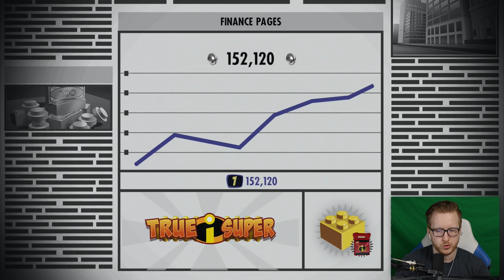THE INCREDIBLES ARE BACK | LEGO The Incredibles - Part 1 (PS4 Pro)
LEGO The Incredibles let's play on Playstation 4 Pro (PS4 Pro)! In LEGO The Incredibles Part 1, The Underminer looks to cause a ruckus while an Incredible gets their secret identity compromised!

Lego The Incredibles is an Lego-themed action-adventure video game developed by Traveller's Tales, based on both The Incredibles and Incredibles 2 films.